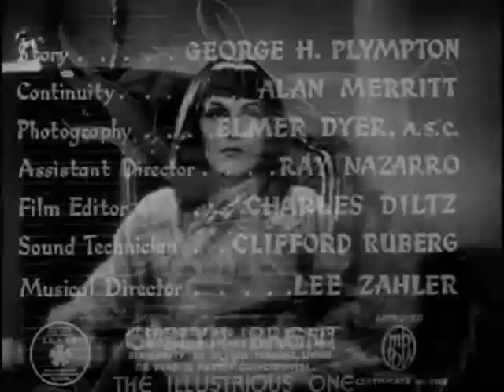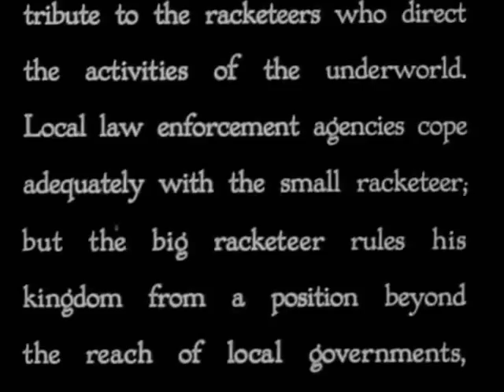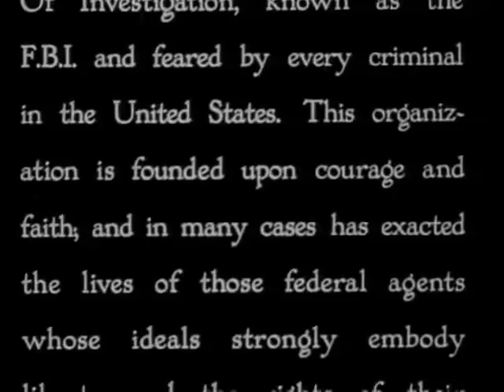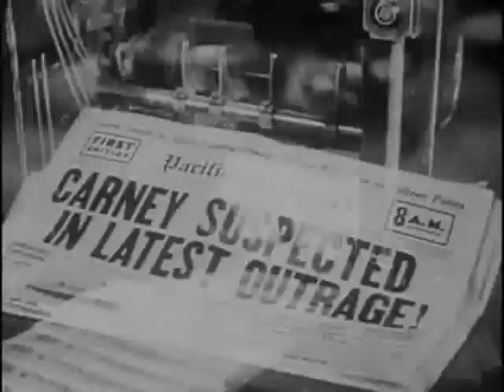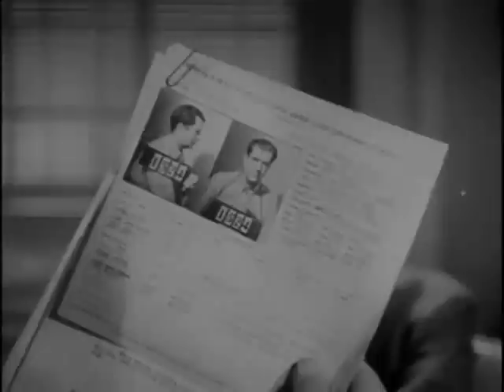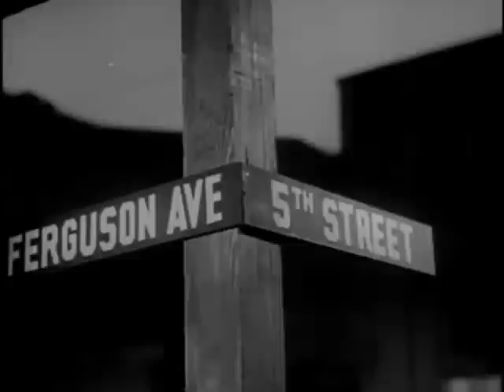Scott Lord Mystery: Daughter of the Tong (Bernard Ray, 1939)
Mystery adventure starring Grant Withers